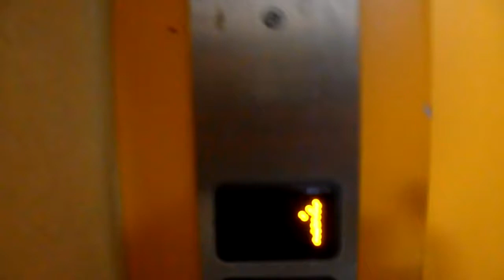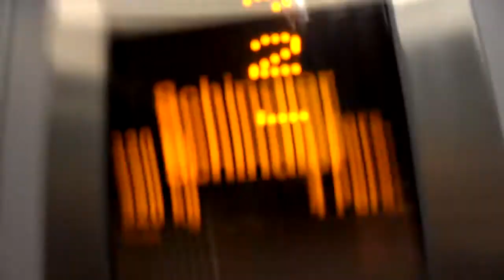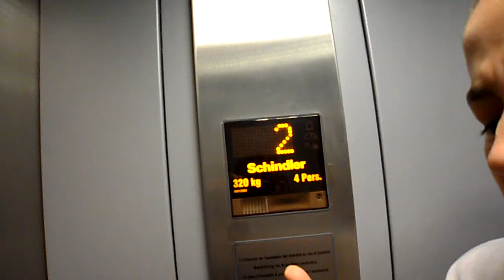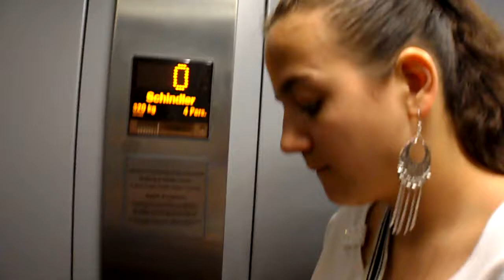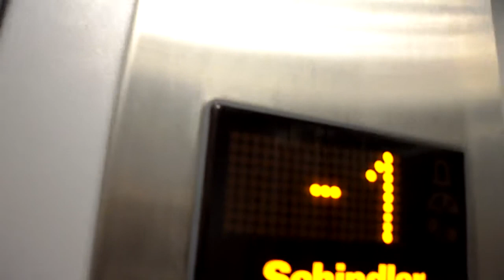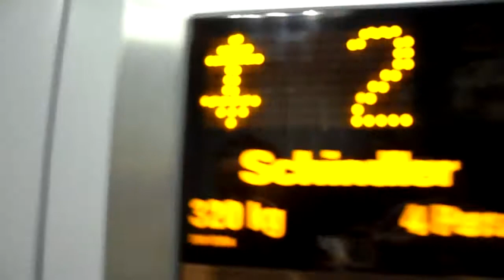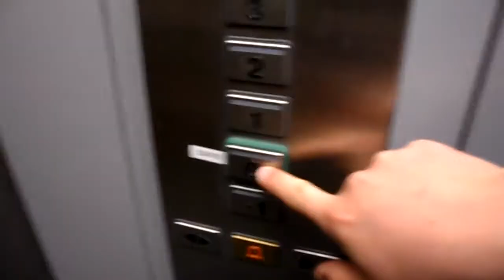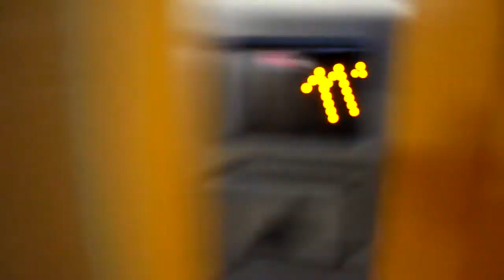Two very nice new Schindler elevators Porrentruy, Switzerland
Ascenseur,Jura,Siusse.